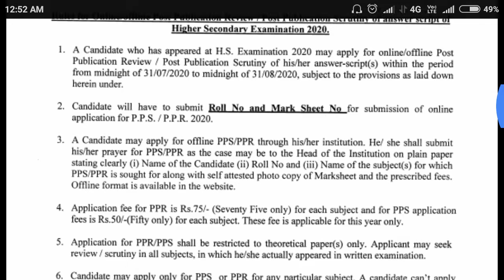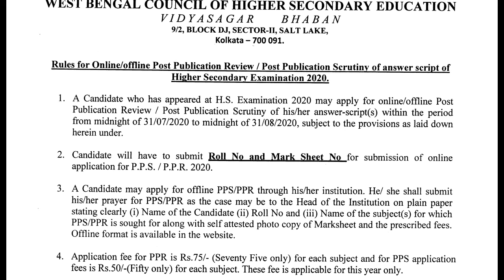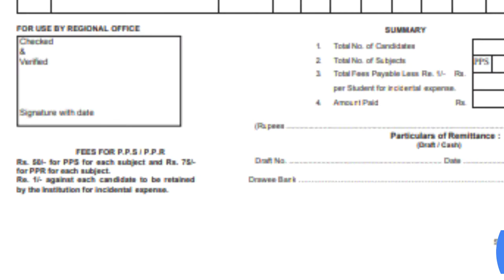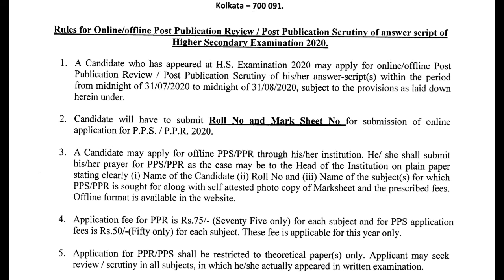PPS & PPR H.S Notice 2020 Wbchse how to apply Online/offline Rules lastDate 31.08.20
PPS & PPR H.S Notice 2020 Wbchse how to apply Online/offline Notice pdf